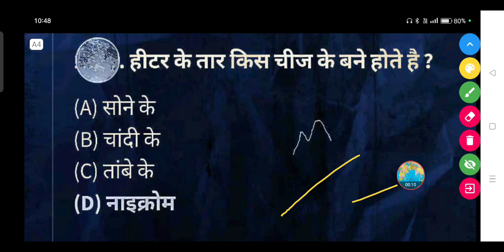हीटर के तार किस चीज के बने होते है? - (A) सोने के (B) चांदी के (C) तांबे के (D) नाइक्रोम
हीटर के तार किस चीज के बने होते है ?

(A) सोने के

(B) चांदी के

(D) नाइक्रोम